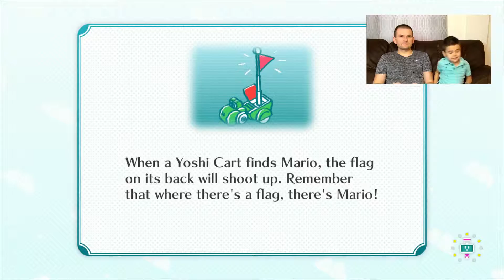Lucian and Dad play Mario Chase | KID GAMING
Mario Chase is a minigame or attraction featured in the Wii U title, Nintendo Land. The game is a refined version of the Wii U demo Chase Mii.

Experience Nintendo's greatest game worlds in one giant theme park! Nintendo Land is a fun and lively virtual theme park filled with attractions based on popular Nintendo game worlds. Each attraction features unique and innovative gameplay experiences made possible by the Wii U GamePad controller. Depending on the attraction, players can play solo, compete against other players, or even team up to play cooperatively. Up to five players can participate in dynamic multiplayer modes in select attractions. The experiences change depending on whether players are using the GamePad, a Wii Remote controller, or just watching others play on the TV screen. Multiplayer modes require additional accessories required, which are sold separately.

Nintendo Land is a fun and lively virtual theme park filled with attractions based on popular Nintendo game worlds. Each attraction features unique and innovative gameplay experiences made possible by the Wii U GamePad controller. Depending on the attraction, players can choose to play solo, compete against other players, or even team up to play cooperatively. Up to five players can participate in dynamic multiplayer modes in select attractions. The experiences change depending on whether players are using the Wii U GamePad, a Wii Remote controller or just watching others play on the TV screen. However you choose to play, a whole new realm of fun awaits on the Wii U with Nintendo Land.